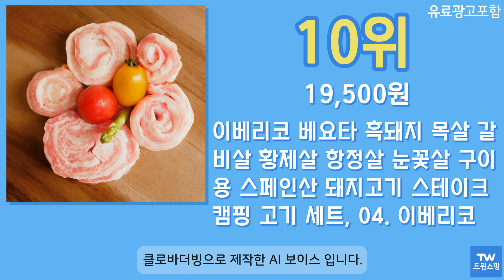스페인 목살 추천 순위 Top10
구매링크

1위  엑셀컷 스페인산 목살 13mm (냉동), 3kg, 1개  31,860원

2위  도감푸드 듀록 흑돼지 목살 1kg 스페인산  11,500원

3위  세계 4대 진미 이베리코 베요타 꽃목살 200g 스페인 돼지고기, 이베리코 5종 1세트(각 200g씩)  54,900원

4위  엑셀컷 스페인산 돈목살 8mm 600g + 양념구이용 소스 250g (냉동), 1세트  10,490원

5위  미트포유 미국산 칼집 목살 10mm (냉동), 3kg, 1개  32,270원

6위  미트포유 목살 13mm, 3kg, 1개  34,900원

7위  [고기파는녀석들] 이베리코 꽃목살 스페인산 500g/1kg/2kg (두께 선택가능), 이베리코 꽃목살 1kg, 통구이용(두께20mm)  29,000원

8위  세계 4대 진미 이베리코 베요타 꽃목살 200g 스페인 돼지고기, 이베리코 꽃목살 200g  16,900원

9위  세계 4대 진미 이베리코 베요타 꽃목살 200g 스페인 돼지고기, 이베리코 눈꽃살 200g  16,900원

10위  이베리코 베요타 흑돼지 목살 갈비살 황제살 항정살 눈꽃살 구이용 스페인산 돼지고기 스테이크 캠핑 고기 세트, 04. 이베리코 베요타 눈꽃살 200g  19,500원